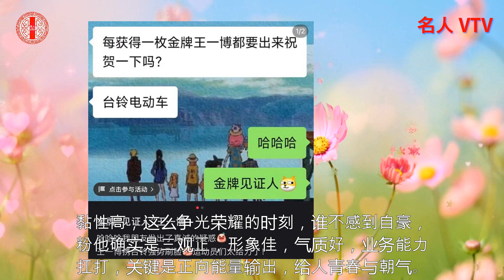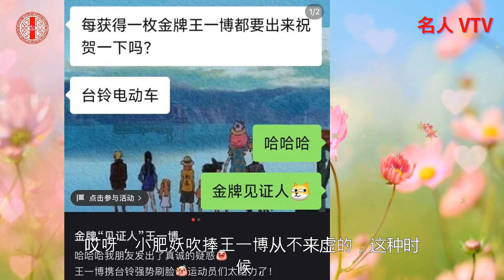王一博携手台铃赢麻了，成为金牌见证官，刷脸201次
亚运会谁最忙？你知道吗？那就是王一博，成为金牌的见证官，你想不到吧！
王一博是亚运会忙得不可开交的存在，也是受益人，频繁刷脸多达200多次，
比起金牌获得者，好多人说这次亚运会，记住了一个人，那就是王一博。